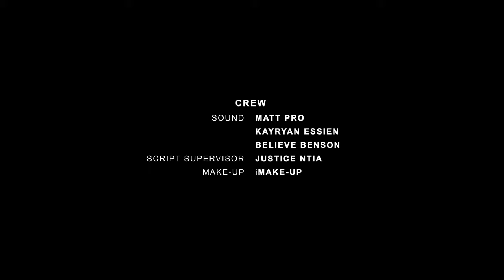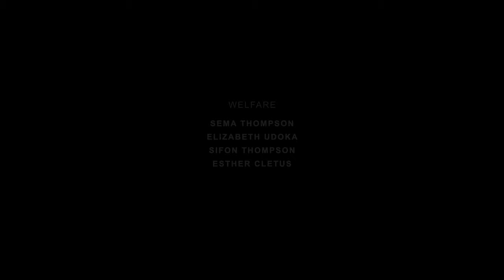Care: The Helper And The Helpless| Lockdown Wahala|Nigerian Movie| 2020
In life, some people are the helpers to the helpless. nollywood, Nigerianmovie, helper&thehelpless. We are gradually adjusting our lives from the Normal life we knew to a new normal because things have changed and that was the fate of Madam, Tony, Hellen, Koko, Tina, Stone and Mr Ben in this Dramedy. never tolerate what is wrong remember that no matter how you pain a crooked fence, it remains a crooked fence

Enjoy watching this Dramedy “The helper & the helpless”

Executive Producer:Dr.Pat Akpabio
Producer: @savvybj1 Blessing Johnson
Director @paulfrankstudios
Screenplay : Paul Frank
DOP @one2films Effiom Effiom
Make up @solomondavasol
Sound @mattprospubdz